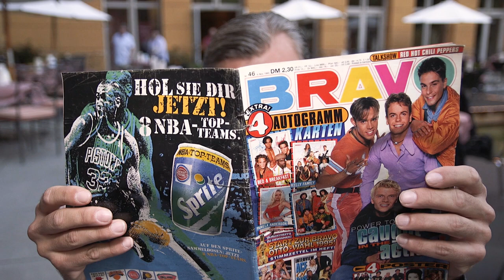Trailer EIS EIS BABY | Das Sommeropenair der Comödie Dresden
Das coolste Sommertheater der Stadt! Mit unserer neuen Musicalkomödie beamen wir Sie zurück in die 90er. Folgen Sie uns ins Jahrzehnt von Gameboy und Kuschelrock, fernab von Facebook und iPhone. Erinnern Sie sich? Als aus Raider Twix wurde und aus dem Kassettenrekorder die selbstaufgenommene Playlist mit Take That, Blümchen & Ace of Base dröhnte?

Kommen Sie mit uns nach draußen und ererleben Sie unsere neue Sommerkomödie open air bei einem kühlen Getränk und mediterranen Köstlichkeiten im romantischen Innenhof des Hotel Elbflorenz – gleich bei uns nebenan!

Uraufführung am 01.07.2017 | COMÖDIE Dresden

EIS EIS BABY
Eine Musicalkomödie von Martin Riemann und Christian Kühn mit Nina Bülles, Christoph Jonas, Anne Römeth und Ramón Hopmann | Regie: Christian Kühn | Choreografie: Christoph Jonas